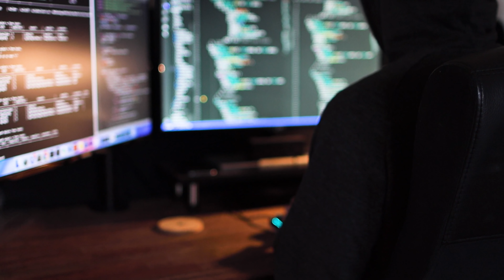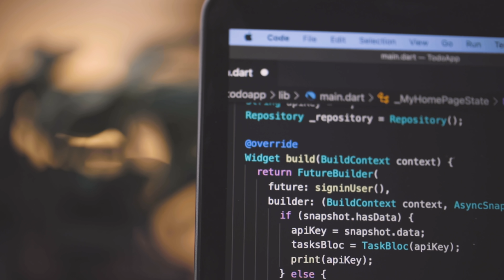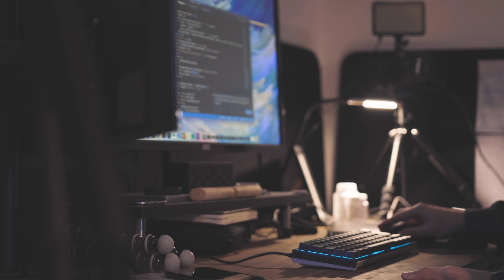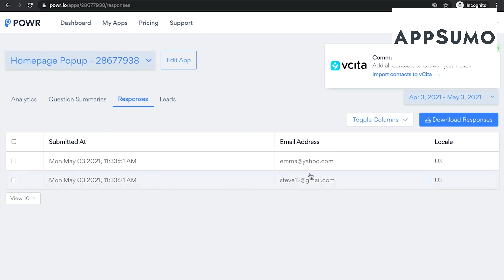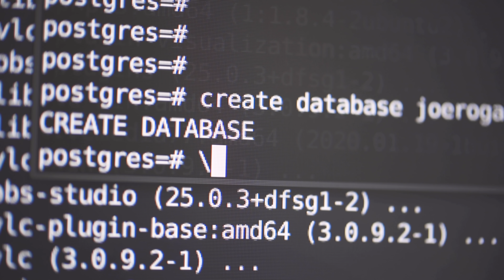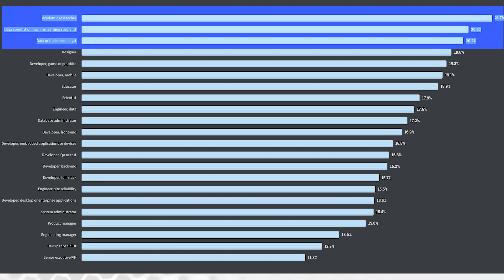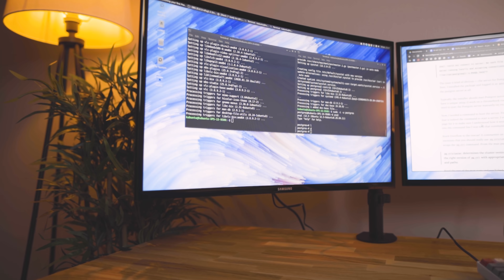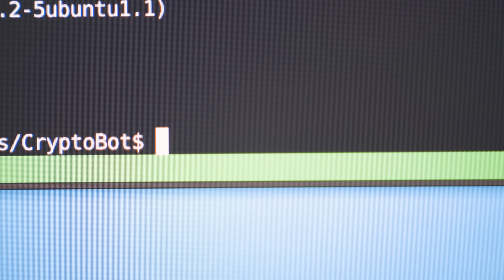Highest Paid Developer Jobs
Which Developers Get Paid The Most?
will get $20 off of your first purchase using code KALLE

00:00 Intro
00:48 Dev Ops Specialist
02:14 Software Architect
02:55 Full Stack Developer
06:37 Data Scientist